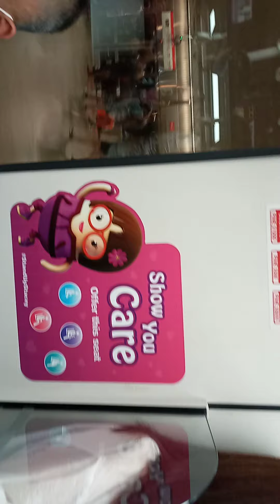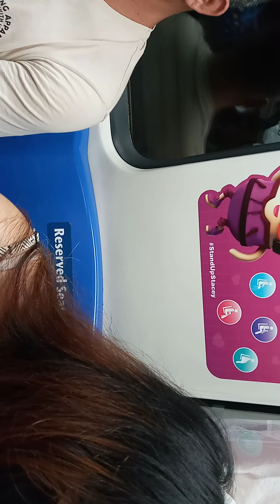Train ride from orchard mrt to mcpherson mrt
train ride